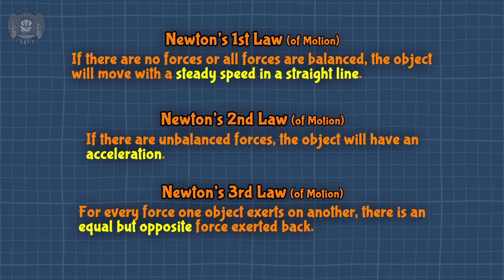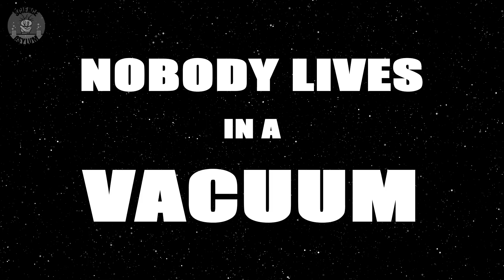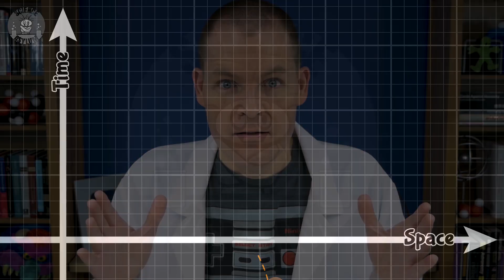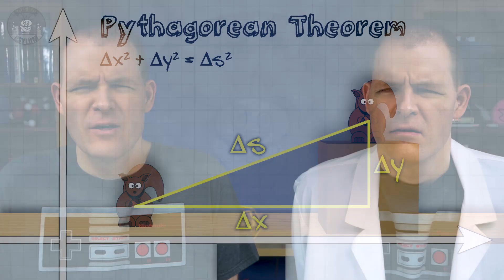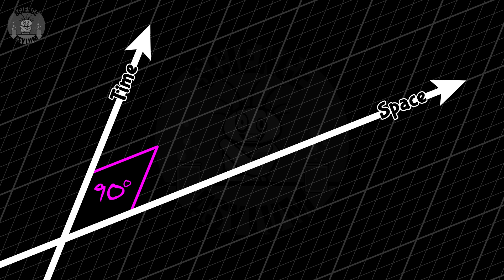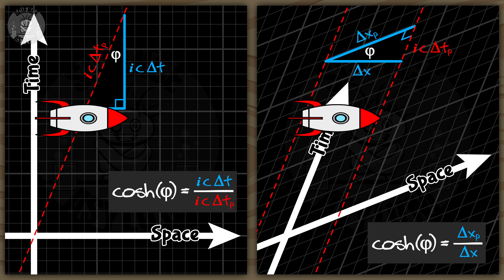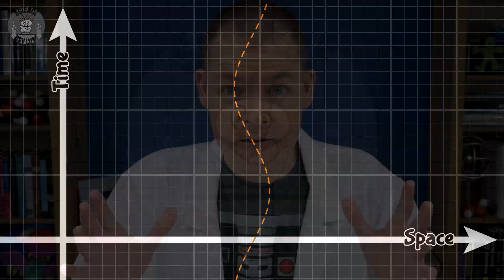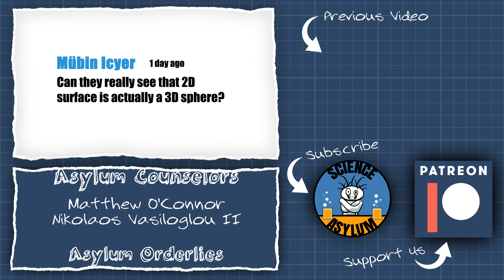What the HECK is Time?! (in Einstein’s Relativity)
In special and general relativity, we imagine time as just another dimension of space in something called "spacetime." Unfortunately, this picture leads to questions about determinism and free will. Is that really how it works? What does the concept of spacetime actually say about the universe and about time?
VIDEO ANNOTATIONS/CARDS

Warden of the Asylum:
[Available]

Asylum Counselors:
Matthew O'Connor, Nikolaos Vasiloglou II

Asylum Orderlies:
William Morton, Fabio Manzini

Einsteinium Crazies:
Wacky, Eoin O'Sullivan, Ken Davis, LT Marshall, Ilya Yashin

Plutonium Crazies:
Al Davis, Compuart, Ellis Hall, Kevin MacLean, Randall Sylvia

Platinum Crazies:
Olga Cooperman, Kyle Bowles, Zein Kassim, Rick Dinning, Eugene Boone, Jon Adams, Mr. Orn Jonasar, Vittorio Monaco, Stephen Blinn, Mikayla Eckel Cifrese, Jonathan Reel
OTHER SOURCES

IMAGE CREDITS